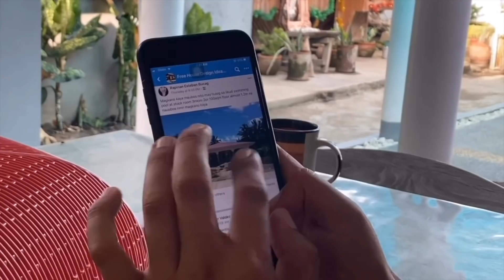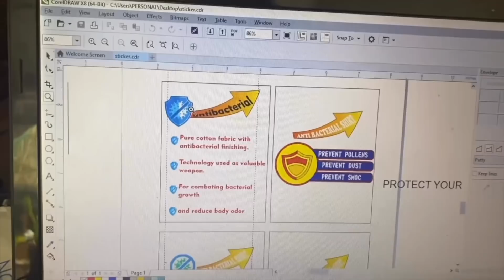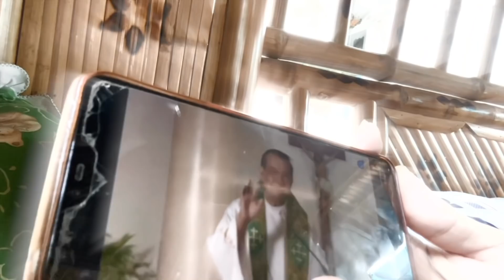A DAY IN MY LIFE charrr!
Interesado ba kayo malaman ang pinag gagagawa ko sa loob ng isang araw hahaha aba eh watch na at goodvibes to